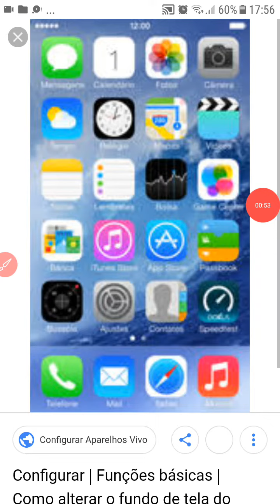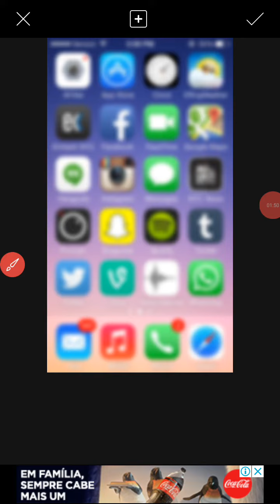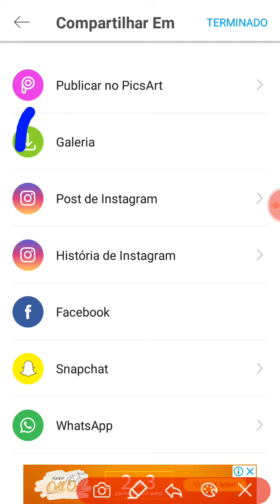Como deixar o papel de parede do Android, igual do iphone? Com o fundo desfocado?